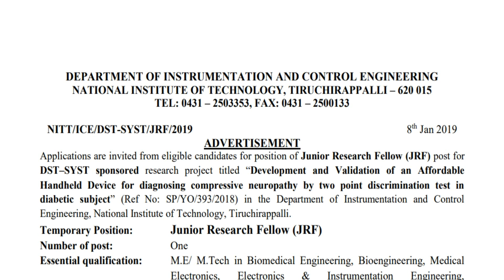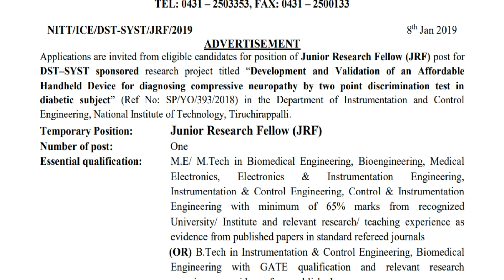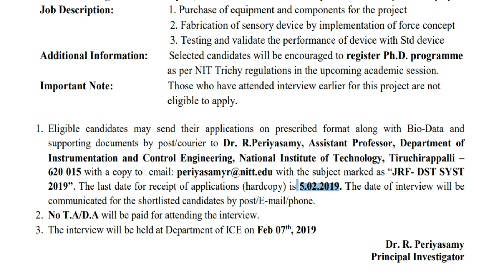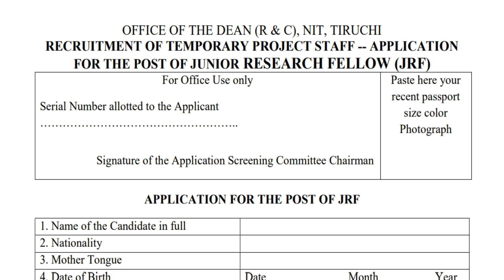திருச்சி NIT- யில் வேலை | சம்பளம் ரூ .28000 வரை |கடைசி தேதி :05.02.2019